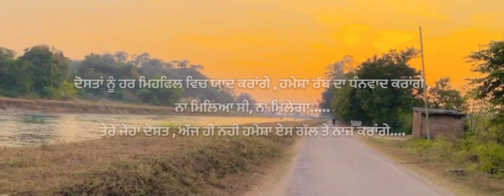Yaariyan di kasam